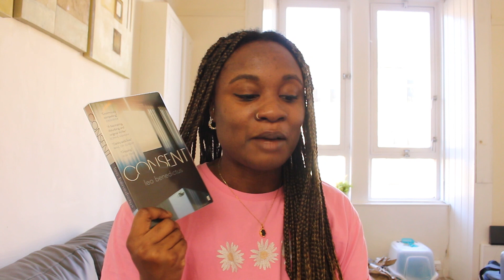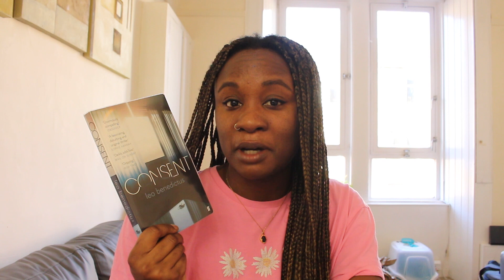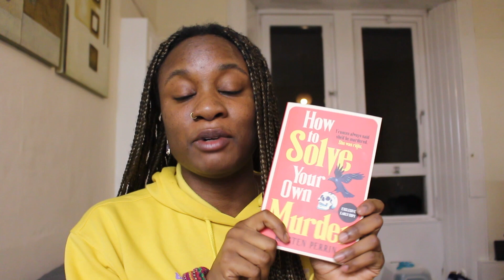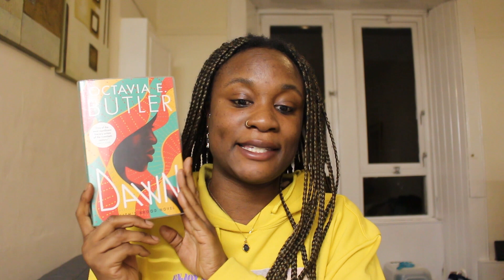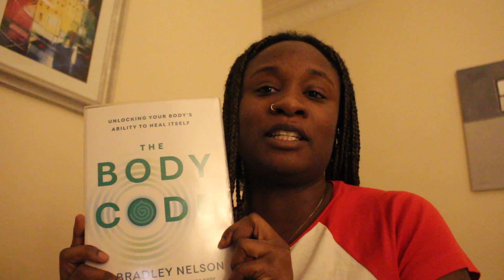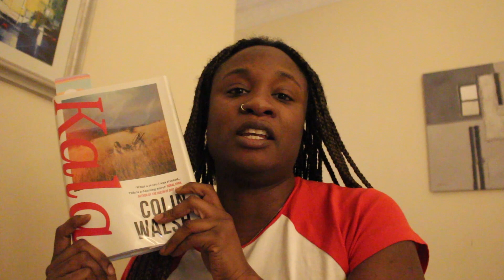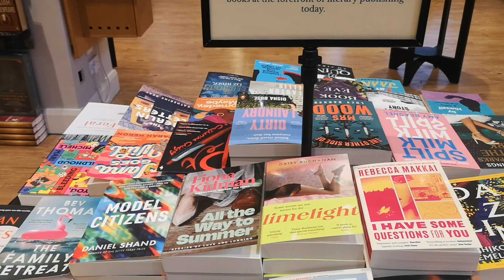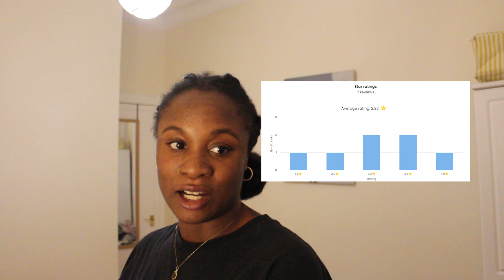FEB READING VLOG - first DNF of the year, a library haul, Poirot in the flesh & a booktuber meet-up!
Hi everyone, a new vlog where I talk about Childhood, Youth, Dependency: The Copenhagen Trilogy and what I liked about it, I also speak about the book Consent and why I DNFd it. This is my first DNF of the year - woohoo lol. I also gush about The Poetry Unbound Podcast and how I would have loved to have attended the StAnza Poetry Festival, but alas moving costs made this something I couldn't commit to without being financially irresponsible. I also talk about the proof I received of the March 2024 release, How to Solve Your Own Murder - I recommend! I collected some books from the library, as my obsession with it hasn't died down so I showcased these as a haul for you. Also, I saw POIROT in the flesh, David Suchet was in Glasgow and I couldn't pass up the opportunity to hear him talk about my most loved detective. It was a delight. Finally, I met some booktubers! I was a terrible vlogger and didn't get any good shots but there's some proof it happened! It was a wonderful afternoon and it was so great to meet everyone. Finally, I wrap up with my Storygraph stats, I thoroughly enjoy using this to track my reading.

People video:
Heather - @heathergregg9975
Magaret - @MargaretPinard
Camilla - @hasteyebooks

BOOKS MENTIONED:
Childhood, Youth, Dependency: The Copenhagen Trilogy by Tove Ditlevsen
Consent by Leo Benedictus
Dele Weds Destiny by Tomi Obaro
Don't Read Poetry: A Book about How to Read Poems by Stephanie Burt
How to Solve Your Own Murder: The Castle Knoll Files #1 by Kristen Perrin
Severance by Ling Ma
The Bread the Devil Knead by Lisa Allen-Agostini
The Maid: Molly the Maid #1 by Nita Prose
Kala by Colin Walsh
Dawn: Xenogenesis #1 by Octavia E. Butler
The Telomere Effect: A Revolutionary Approach to Living Younger, Healthier, Longer by Elizabeth Blackburn, Elissa Epel
Useless Magic: Lyrics and Poetry by Florence Welch
Body Rites by shena j young
A Really Good Day by Ayelet Waldman
nedi nezu (Good Medicine) by Tenille K. Campbell

You can access books & audiobooks!